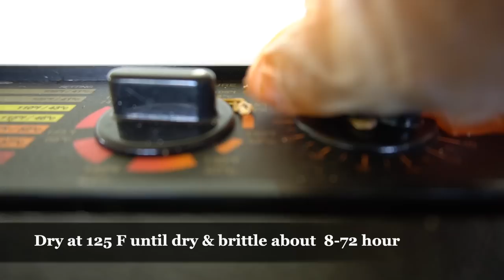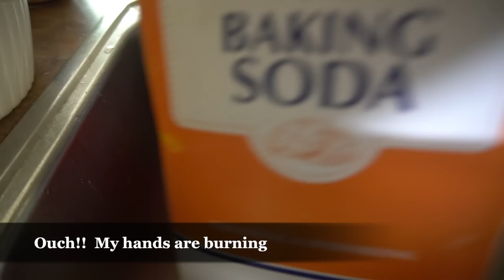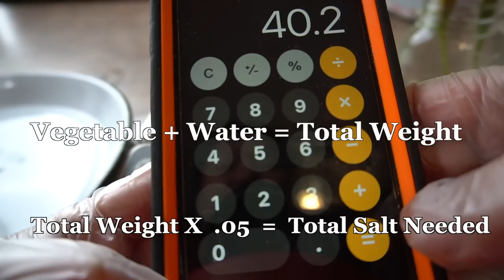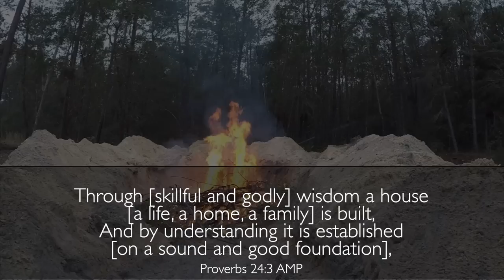My Secret to Preserving Garden Peppers!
In this video, I'm showing you my secret to preserving garden peppers! By fermenting and dehydrating, you can keep your peppers fresh and delicious for long periods of time!

If you're like me and you love to cook with peppers, then you'll love this amazing recipe. By fermenting and dehydrating your peppers, you'll be able to keep them fresh and delicious for months on end! Not to mention, this recipe is very easy to follow, so you can start preserving your peppers right away!

Vision: Inspire Billions to Cook and Grow Your Own Food

💝Thank you for partnering with us! Your partnership helps us to continue to provide great content on YouTube.